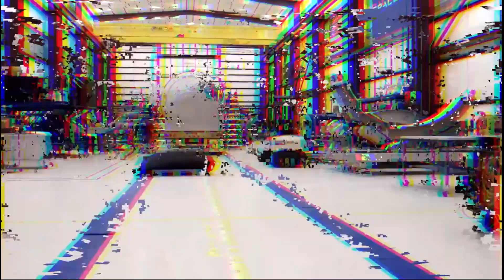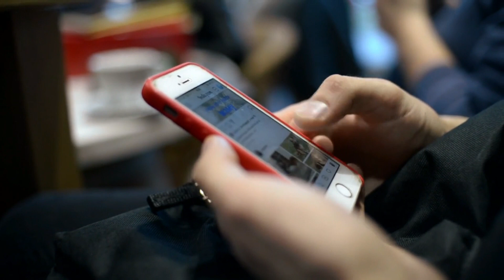Elon Musk JUST Admits Nuclear Is The Sole Solution!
Join us as Elon Musk reveals his groundbreaking confession about the ultimate solution for reaching Titan, Saturn's mysterious moon, in record time. In this captivating video, we explore SpaceX's audacious plan to use a nuclear thermal rocket, leaving traditional engines in the dust. Get ready for an exciting journey into the future of space travel and the race to explore the cosmos. Don't miss out on this mind-blowing revelation from the visionary entrepreneur himself!